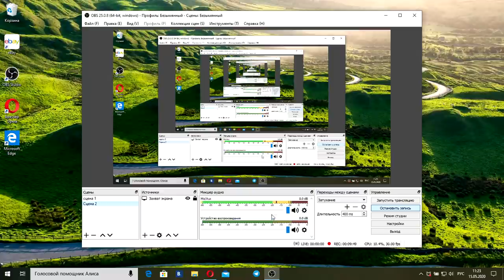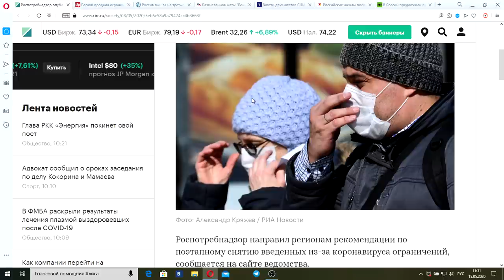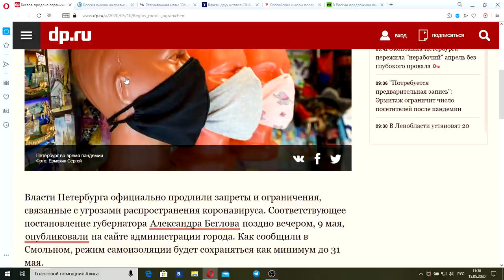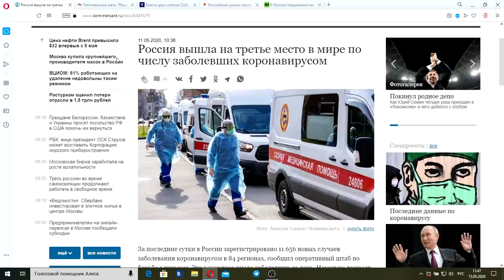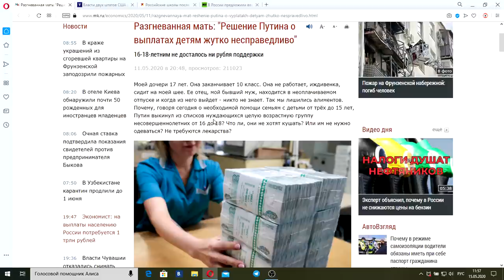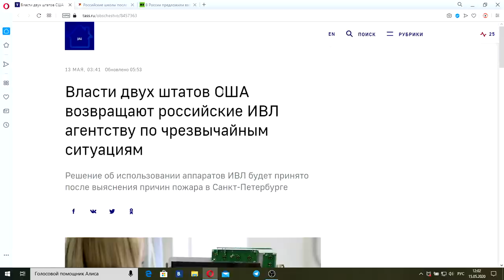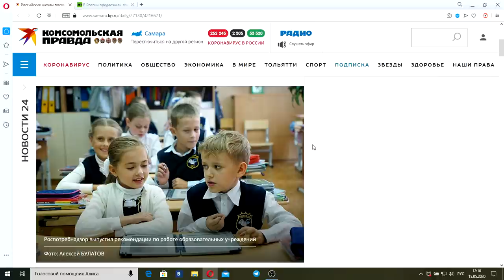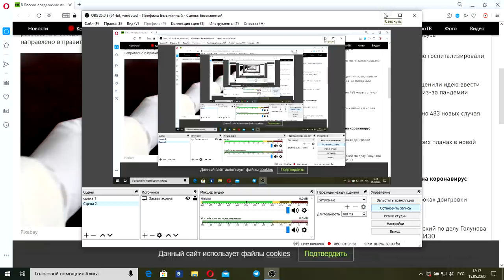Вести недели с Дмитрием Киселевым от 17.05.20